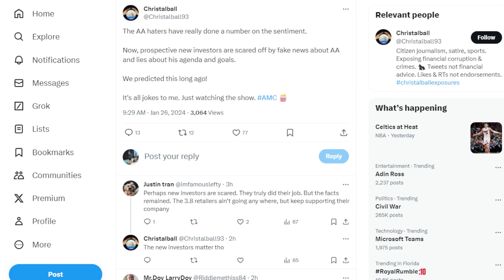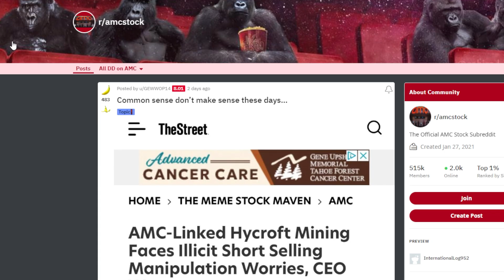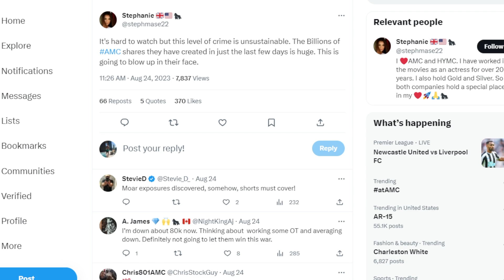AMC STOCK: AA SEDIMENT...